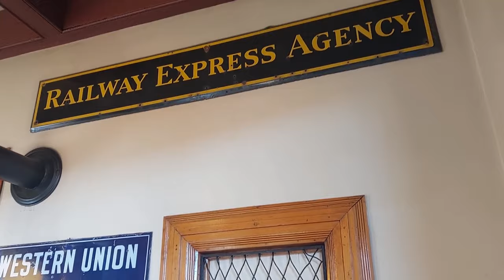Ep 134 | US Vacation | Vintage Strasbourg Railroad | French Farmhouse Life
Anna and Peter take a short break to the beautiful US and visit their good friends in Pennsylvania. They take a vintage day out on the Strasbourg Railroad.

We have the loveliest supporters and followers of our YouTube channel 'It's a Wonderful Life'.

We remain committed to provide our content regularly, and of late, to increase the frequency of our vlogs. We have and continue to receive, many kind requests, to send gifts, or in some way help us financially with our channel.

We have given this a great deal of thought. Whilst 'Patreon' and 'go fund me' are out of the question for us, we feel the 'buy me a coffee platform' (or for us, a cup of tea!) would be a great way to do this, especially in light of its ease of use and non ongoing commitment.

Any contribution towards maintaining and hopefully enhancing our channel is very much appreciated, but never expected.